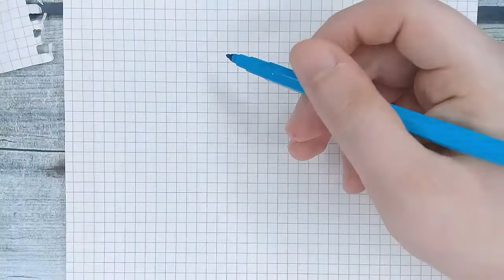Рисунки по клеточкам для мальчиков → Как рисовать гоночную машину / Лайк АРТ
Всем Привет! Сегодня порисуем рисунки по клеточкам для мальчиков. Урок → как рисовать гоночную машину. Кстати, рисовать по клеточкам одно из самых простых, но в то же время увлекательных и полезных творческих занятий! Вам понадобится только лист бумаги или тетрадка в клеточку, и ваши любимые материалы для рисования - цветные карандаши, фломастеры или маркеры. Готовы? Включайте видео и смело повторяйте за мной!

✔ Ставь → Like 👍 !